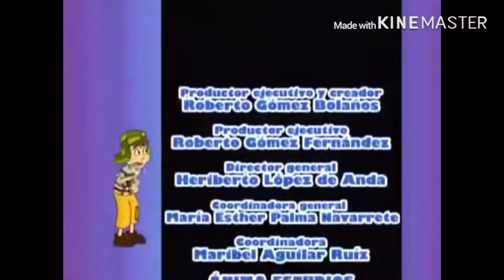Ytp tennis round 3 el chavo